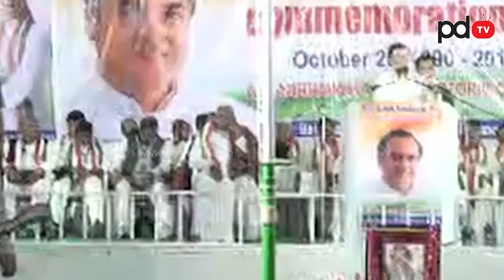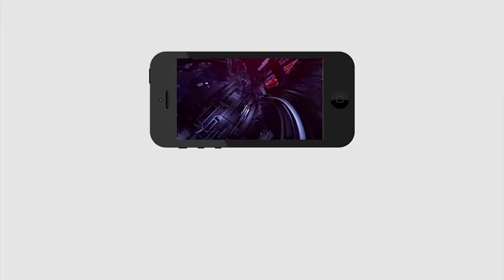Rahul Gandhi Speech At Congress Public Meeting In Charminar | PDTV News